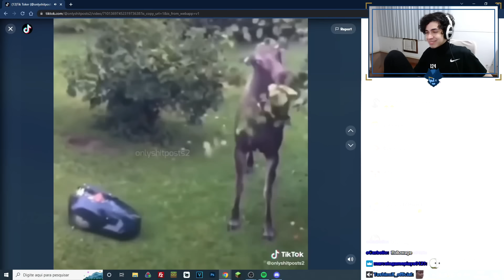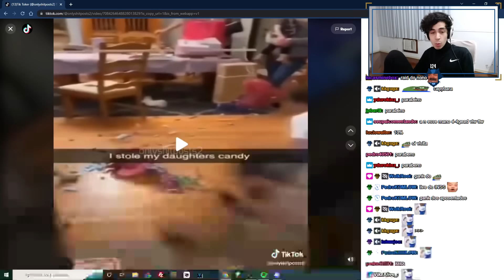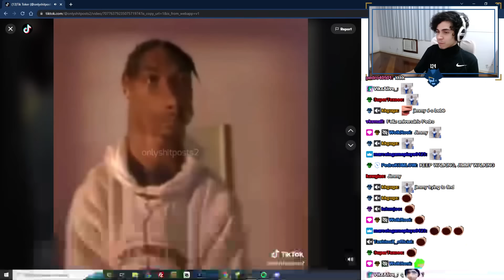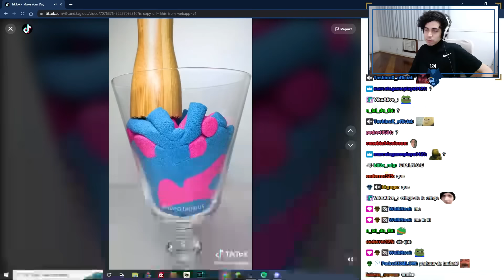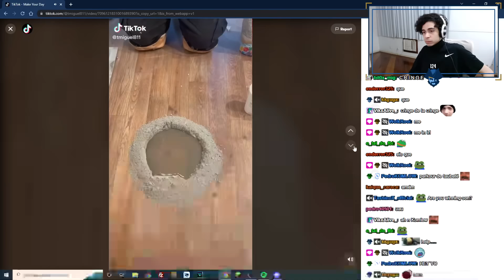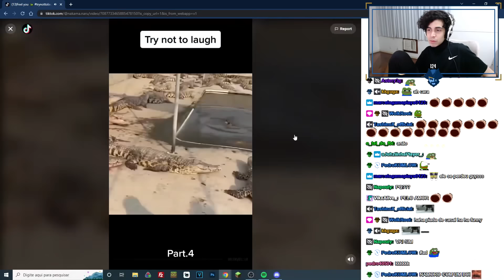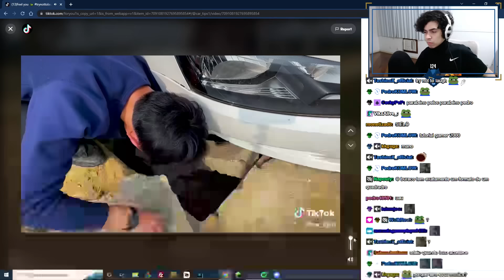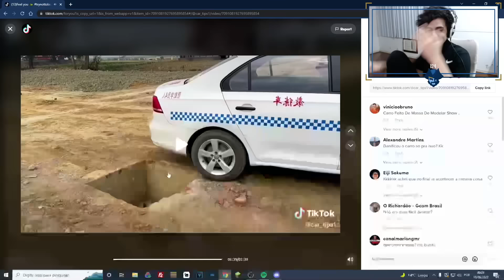Pedrodbr Reagindo a TikToks que são tão Cringes que vão reduzir sua expectativa de Vida